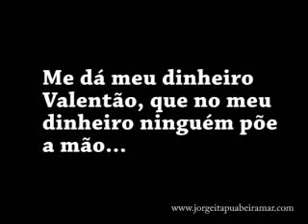Mestre Índio de Natal e Itapuã Beiramar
A fair and open game full of Joy and moves. With the presence of Mestre Cobra Mansa singing at Ponciano and Casquinha Roda.